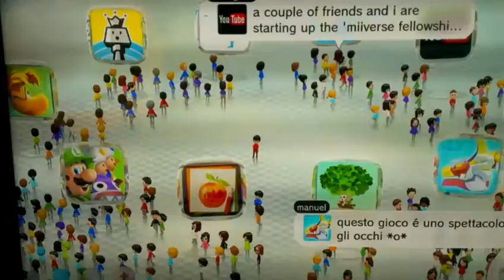Cod ghost lets play part 1 - aardbevingen?